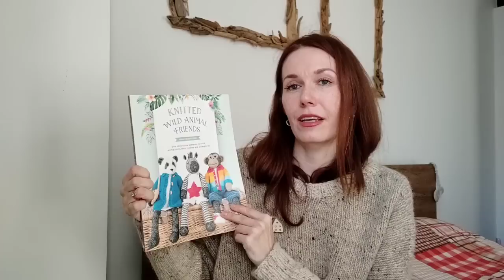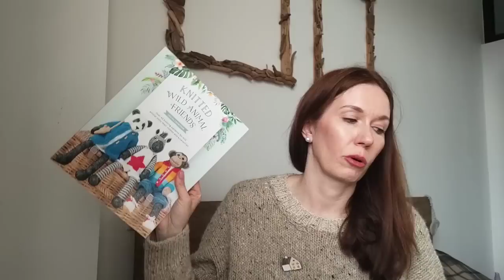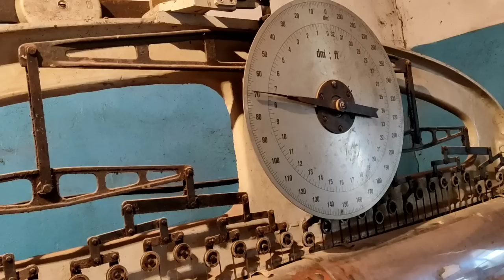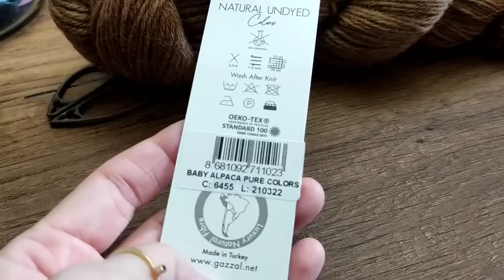Недельный микс 115. Обновила гардероб за неделю! Игрушка спицами.Трендовый джемпер.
Всем привет! Меня зовут Настя!
 Это канал о вязании, вдохновении и моем рукоделии!
Сегодня вас ждет видео в формате недельного микса, расскажу о том как прошла моя рукодельная неделя.

У меня модель со спущенным плечом , оверсайз, круглая горловина, удлинненная модель
вяжу из пряжи Soft donegal tweed двойной на спицах №5
Вес изделия 475 грамм

Книга по которой вязала игрушку

Узнать обо мне больше можно в видео " Вопрос-ответ" Телеграм канал про игрушки спицами
Тайминг:
 0:00 свитер из soft  donegal
 8:17  подробно о свитере и примерка
13:11 вяжу игрушку спицами, что сшила
25:21 дела цветочные
 27:07 про вязание игрушки, сшила шоппер
 35:49 подарили описание
 38:46 примеряю сшитые наряды
 40:35 рукодельные покупки, собрала игрушку
47:24 обзор тканей на рынке
51:19 платье для игрушки
 58:54 принесла подснежники
47:48 пряжи нехватает, шью юбку
1:01:13 игрушка готова, трендовый джемпер

Буду рада вашим подпискам и если вы поделитесь понравившимся видео в своих социальных сетях!я имею возможность использовать платежную систему PayPall Для превью видео я использую программу Canva Вроде ничего и никого не забыла, спасибо! Надеюсь, вам будут полезны мои ссылки! Это канал о вязании и вещах созданных своими руками, здесь вы найдёте видео на темы: вязание спицами, вязание крючком, вязальные влоги,готовые работы, вязальные процессы и планы, рассказы о покупке пряжи ну и получите порцию вдохновения!